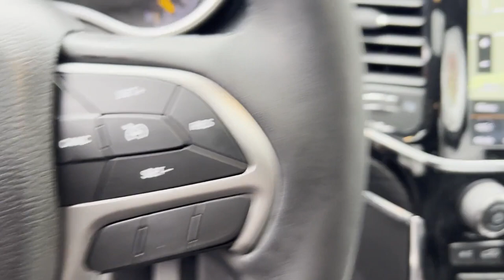Used 2020 Jeep Grand Cherokee Limited 1C4RJFBG6LC138601 Wantagh, Levittown, Amityville, Huntington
2020 Jeep Grand Cherokee Limited 1C4RJFBG6LC138601 Video

This 2020 Jeep Grand Cherokee Limited 1C4RJFBG6LC138601 is full of phenomenal features such as: